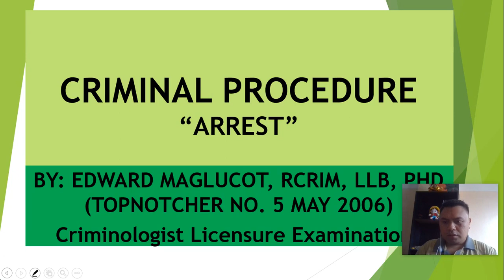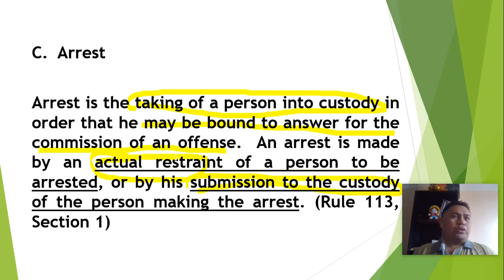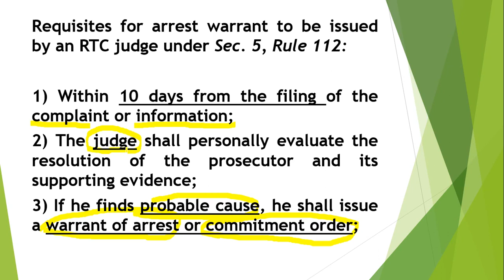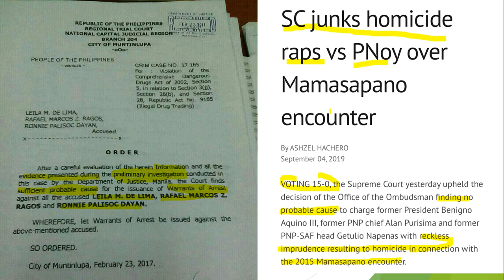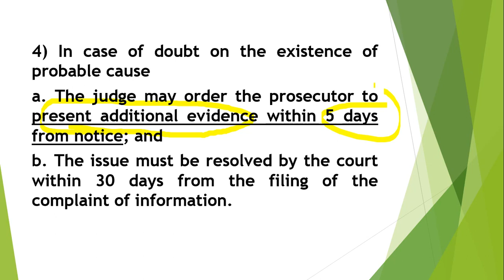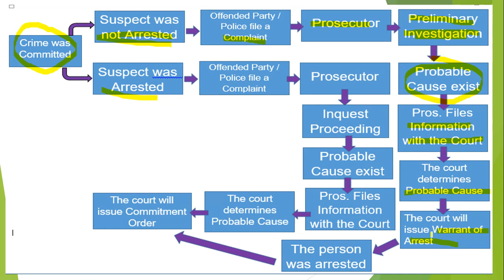Criminology Review ARREST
For more of my videos, ENROLL in any of these Review Centers:
1.  BELTCAP Review Center- Dumaguete City
2.  BELTCAP Review Center- Cebu City
3.  St. Louie Review Center- General Santos City
4.  Virgo/Beltcap Review Center- Naval, Biliran

For BELTCAP Cebu City Branch, you may click the link for your online enrollment: